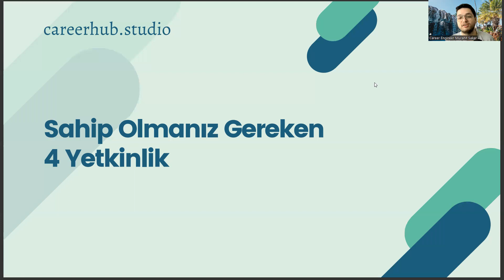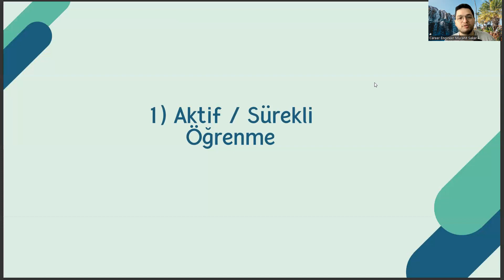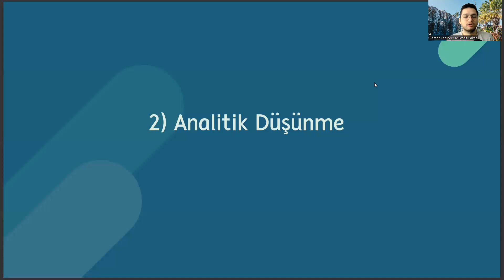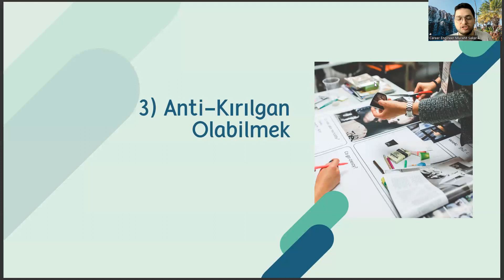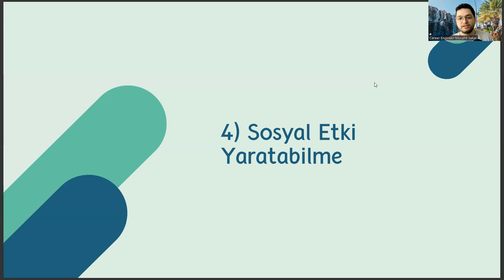Sosyal Bilgiler Öğretmenliği'nde Fark Yaratan Bir Kariyer İçin Sahip Olmanız Gereken 4 Yetkinlik